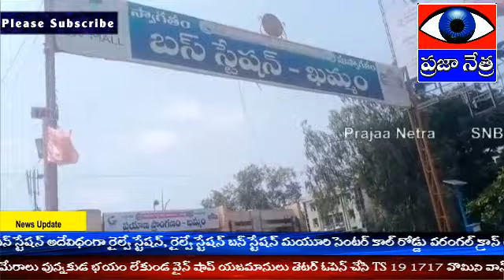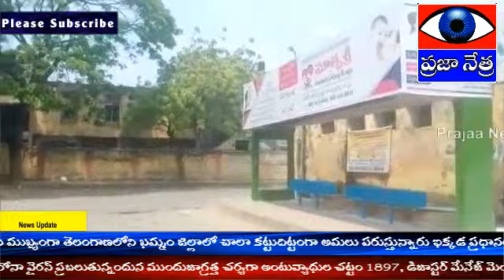నరేంద్ర మోడీ ఇచ్చిన పిలుపు మేరకు జనతా కర్ఫ్యూ...